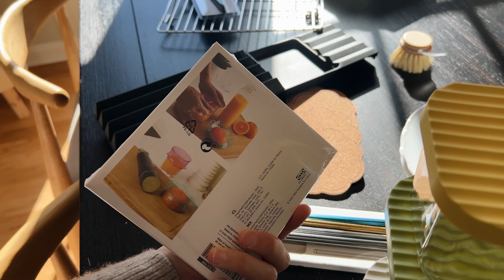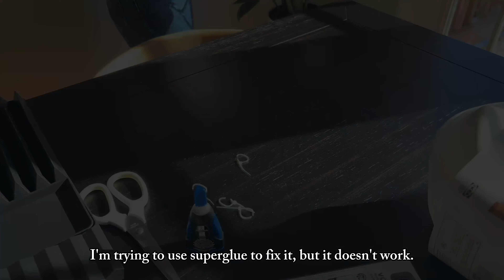IKEA recommendations 🛍 Eco-friendly kitchen items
I've got a small IKEA haul from my recent online shopping, and I couldn't wait to share it with you! Honestly, I was a bit hesitant about filming this because the order didn't quite go as planned. Still, I thought it's worth showing you. Hope you enjoy it and find it helpful!

Chapter:

00:00 Intro
00:23 Order online
00:50 Unboxing
04:14 Prepare lunch: Arugula salad
05:18 Prepare lunch: Tuna steak
5:44 Enjoy lunch
06:20 Unbox the drying rack
07:03 Test the new knife from Ikea & Enjoy persimmon

Please turn on subtitles or closed captions (CC), select your preferred language, and choose the highest video quality setting for the best experience. Due to limited resources, I use auto-translate from English to various languages, so I apologize for any translation errors.